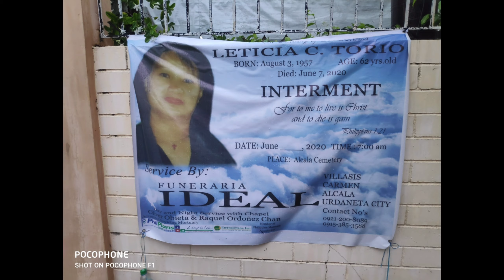Paalam Mahal Naming Tita Leticia Torio😭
Para Sa Mga Kamag Anak Po Naming Malalayo At Mga Kaibigan Na Hindi Naka Punta Po...Salamat Po